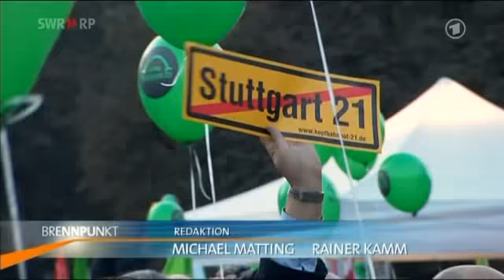(2/2) Brennpunkt Stuttgart - Gewalt, Fakten, Verantwortung, Stellungnahmen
ARD-Brennpunkt zum gewalttätigen Einsatz der Polizei gegen friedliche Bürger am 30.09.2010 und den weiteren Protestwellen.
Der Landesherr - Ministerpräsident Mappus- bietet das Gespräch an, "streckt die Hand aus, die "ausgeschlagen wird". Politische Bildsprache, um direkte Fragen zu umgehen und die Gesprächsinhalte am "Runden Tisch", die sich nicht auf den Baustopp beziehen, vorzugeben.

"Die Fronten im Ländle sind verhärtet: Stefan Mappus verdächtigt die Grünen als Drahtzieher der "Stuttgart 21"-Proteste, die Öko-Partei reitet bei jeder Gelegenheit heftige Attacken gegen den CDU-Ministerpräsidenten. Eine schwarz-grüne Koalition scheint weiter entfernt denn je."